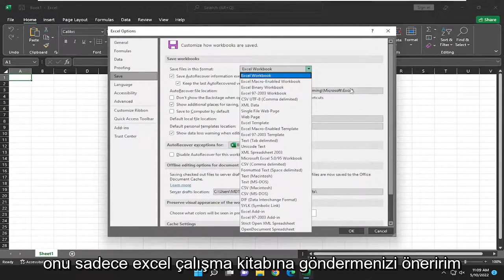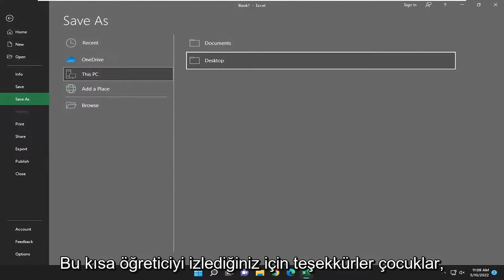Excel uyumluluk modu nasil kaldirilir?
Excel'de Uyumluluk Modu Nasıl Kaldırılır [Öğretici]

Teknolojik gelişmeler daha verimli çalışmanıza yardımcı olabilirken, yeni teknolojiler bazen üretkenliği azaltan sorunlara neden olabilir. Örneğin, Microsoft Excel'in eski sürümleri, daha yeni bir Excel sürümü kullanarak kaydettiğiniz bir çalışma kitabındaki özellikleri görüntüleyemeyebilir. Programın Uyumluluk Modu bu sorunu çözer, böylece başkalarının eski Excel sürümlerini kullanarak mükemmel bir şekilde görüntüleyebileceği çalışma kitapları oluşturabilirsiniz.

Bilgisayarınızda bazı Excel dosyalarını açmaya çalışırken, dosyanın başlık çubuğunda görüntülenen Uyumluluk Modu mesajını görmüş olmalısınız. Genellikle bir uyarı mesajı sanılır ama gerçekte Uyumluluk Modu, işlerin ters gitmemesini sağlamak için yapılan bir kontroldür. Uyumluluk Modu olmadan bazı belgelerin hatalı görüntülenebileceğini veya hiç açılmayabileceğini bilmelisiniz.